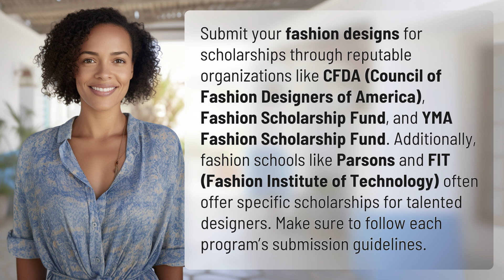Where can I submit my designs for fashion scholarships?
Top Fashion Scholarship Opportunities for Designers 👉 Fashion Scholarship Opportunities 👉 Discover where to submit your fashion designs for scholarships through organizations like CFDA, Fashion Scholarship Fund, YMA Fashion Scholarship Fund, Parsons, and FIT. Follow submission guidelines for a chance at financial support for your talent.

Laura S. Harris (2024, May 28.) Where can I submit my designs for fashion scholarships?
    🌐 AskAbout.video